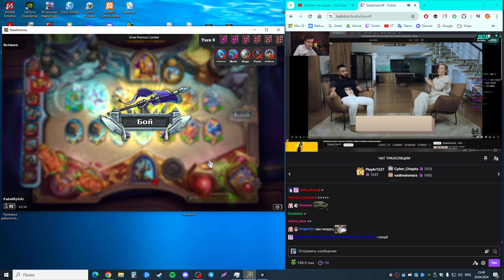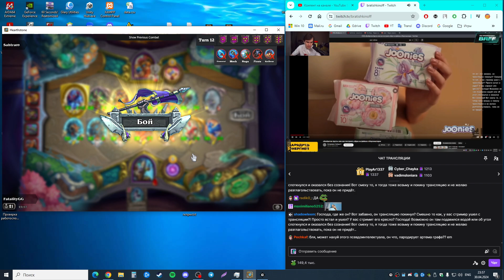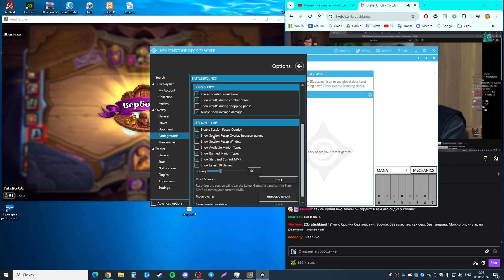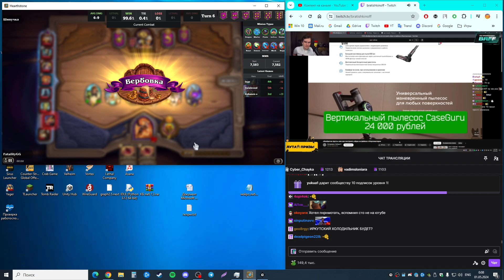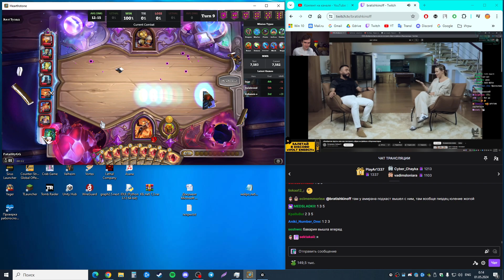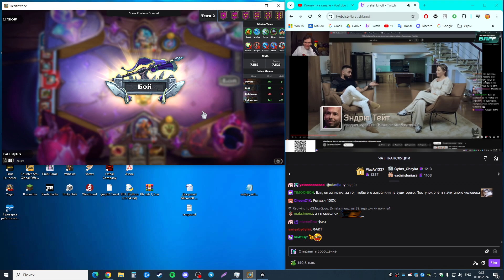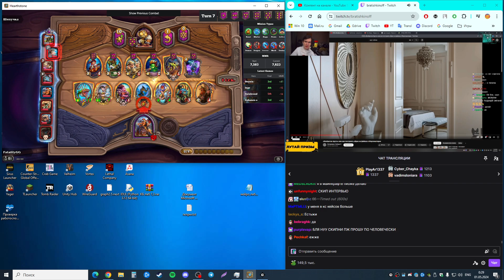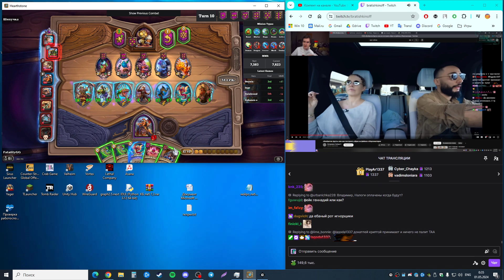p2 games: Terrible | Alright (unplayable 41) | Alright (horrendous 41) | 2024 04 30 23 36 36